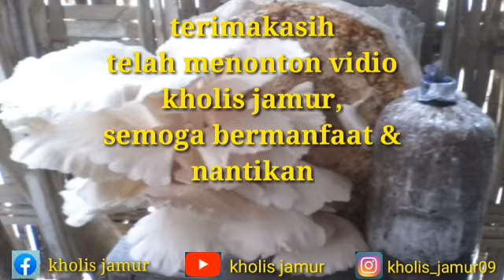CARA MEMBUAT JAMUR CRISPY DENGAN MUDAH GURIH DAN RANNYAH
RESEP JAMUR CRISPY
Olahan jamur
Membuat jamur crispy

Bahan yg dibutuhkah
-jamur segar
-tepung trigu
-tepung tapioka
-minyak goreng
-bumbu crispy